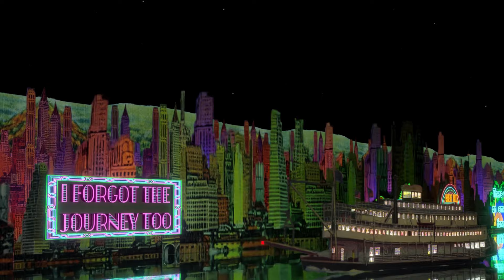The Saxophones - Forgot My Mantra [Official Lyric Video]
Taken from the new album "Eternity Bay" out now.